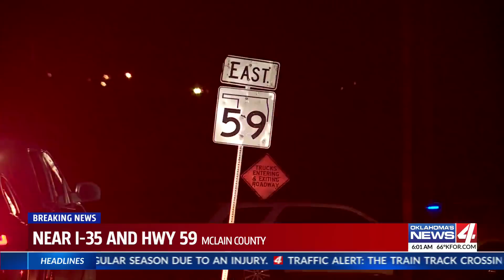Dozens of people run from semi-truck during traffic stop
Dozens of people flee semi-truck during traffic stop